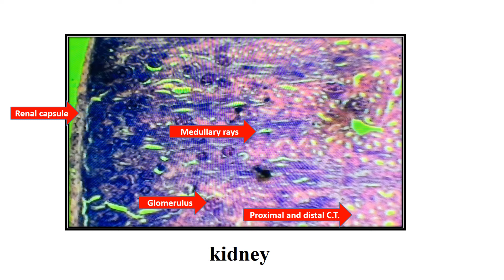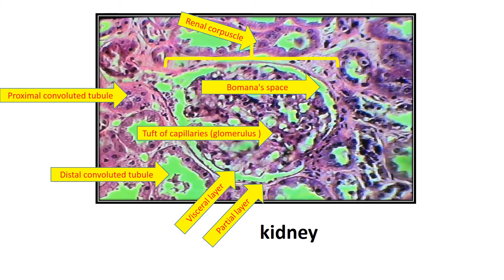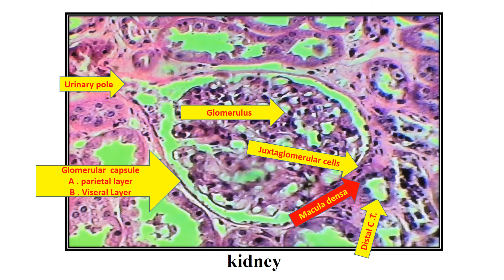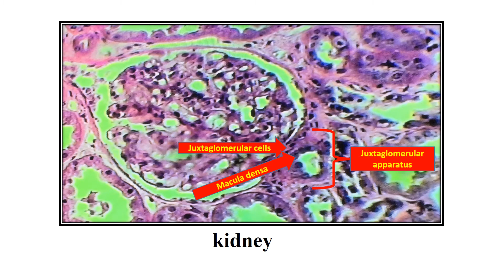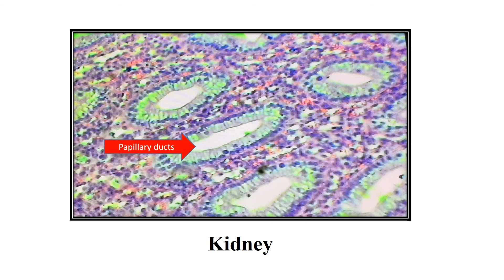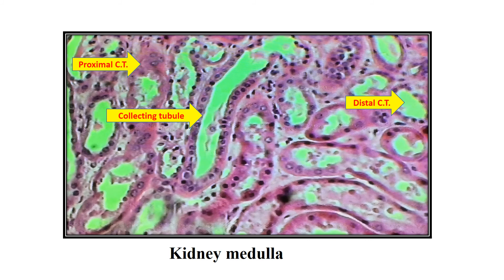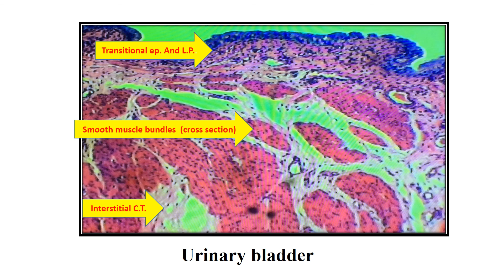urinary system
عملي أنسجة